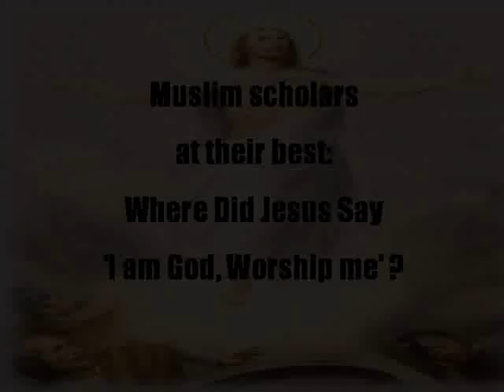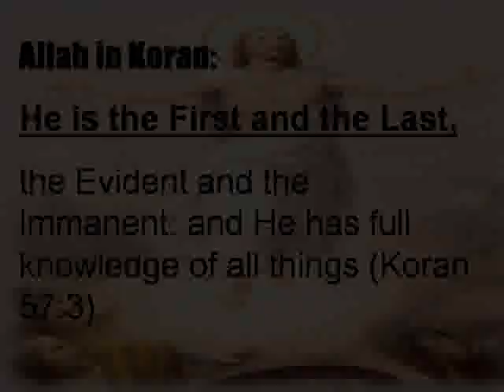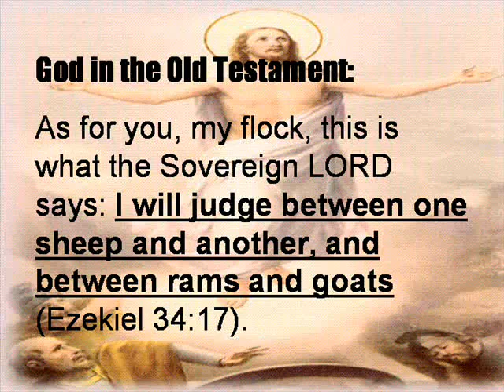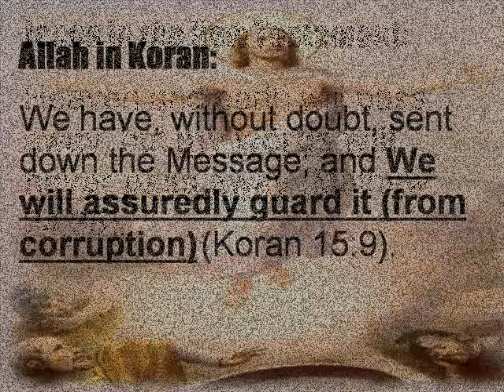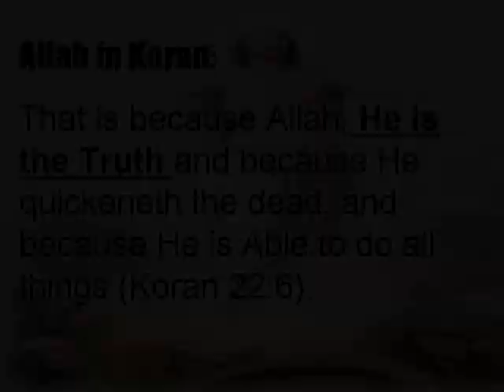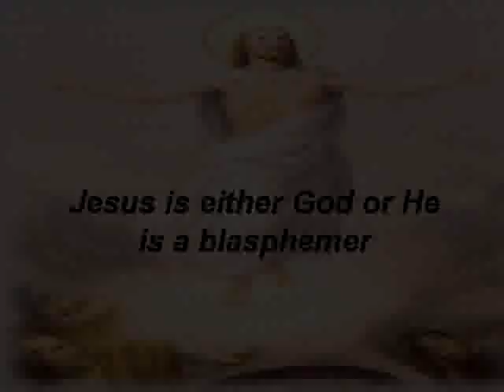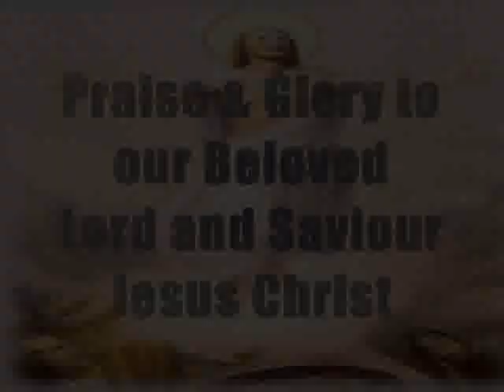Where did Jesus say 'I am God, worship me.'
This video demonstrates the textual proof of Jesus' claim of being God.